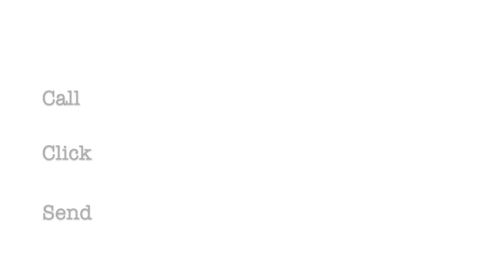1805 Snyder Ave in Modesto, Ca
4 Bedrooms, 2.5 Bathrooms,
2,032 Sq Ft,  Swimming Pool
Covered Patio, RV/Boat Storage

Lovely, spacious home located in desirable Rose Hollow neighborhood. Charming white fencing surrounds adorable front porch, warm and inviting living room with high ceilings and large windows, flood the space with natural light. The open floor plan seamlessly connects the living room to the dining area, creating a perfect space for entertaining guests or enjoying meals. The spacious kitchen is situated to the great room with additional dining area, large family room with scenic views of large backyard. Outside is a true retreat; sparkling Blue Haven pool with beach entry and waterfall, enjoy your covered patio and expansive deck perfect for summer BBQ's or enjoying morning coffee. The newly updated fenced provides privacy and a room for children and pets to play. Upstairs primary has two closets, large walk-in closet, spa like tub, dual vanity, and private balcony for evening retreats. Additional bathroom and three bedrooms upstairs, used as gym and office and guest room. Large laundry with sink and cabinetry off main living space, downstairs half bath, RV/BOAT parking, expanded driveway with flagstone and concrete. Conveniently located near schools, parks, walking trail, hospitals, shopping and freeway this home offer the perfect combination of tranquility and accessibility.